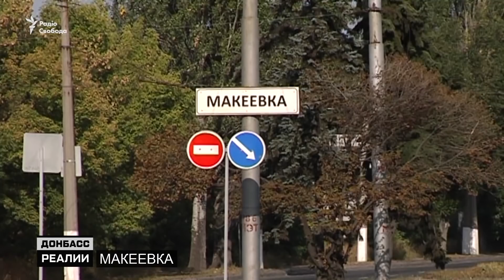Во что «ДНР» превратила город-спутник Донецка? | Донбасc Реалии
Эксклюзивный репортаж из Макеевки. Как живут люди в «ДНР»? Как война изменила города на Донбассе? Почему закрыты шахты и заводы под контролем группировки «ДНР»?